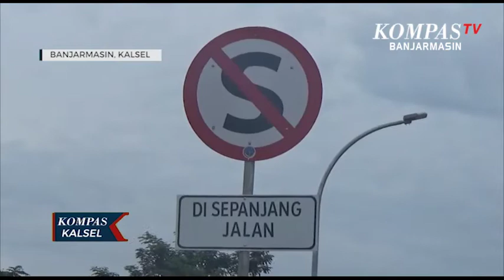Angkutan Logistik Berharap Bisa Diizinkan Melintas di Jembatan Sei Alalak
BANJARMASIN, KOMPAS.TV - Dua setengah tahun bukan waktu yang singkat bagi pelaku usaha angkutan truk menelan pilu akibat diharuskan memutar arah saat pembangunan Jembatan Sei Alalak sejak 2019 lalu.

Terutama pelaku usaga pengangkut barang logistik yang mengaku kecewa dan menanyakan kepada pemerintah berkaitan dilarangnya melintasi Jembatan Sei Alalak bagi truk bermuatan berat.

Saat ini mereka berharap dapat diperbolehkan melintasi jembatan yang telah dibuka, mengingat biaya pengeluaran semakin membengkak, belum lagi kondisi jalan yang rusak di Jalan Gubernur Syarkawi menuju Provinsi di Kalimantan Tengah yang turut terbebani.

“kondisi jalan tidak layak kami lalui sebetulnya dengan angkutan logistic jadi kami sangat berharap sekali kepemerintah bagai mana caranya agar jembatan ini bias kami gunakan khususnya untuk logistic dan lain lain, soalnya apabila logistic tertahan terus terang banjarmasin juga nanti tidak bisa mensuply barangnya kekota ini sangat merugikan untuk anggota kami logistic,” Ungkap Pelaku Usaha Angkutan Logistik, Ali Musa Siregar.

Hampir sepekan Jembatan Sei Alalak yang baru selesai dibangun sudah dibuka, namun hanya terbatas untuk kendaraan roda dua maupun roda empat, dengan angkutan ringan.

Sedangkan untuk kendaraan dengan kapasitas muatan lebih banyak seperti truk, fuso dan sebagainya belum diperbolehkan melintas.